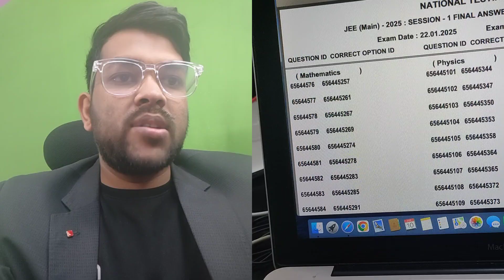JEEE Mains 2025 Final answer key out now ✅ Result will be announced soon 🔜 | Total Bonus and error